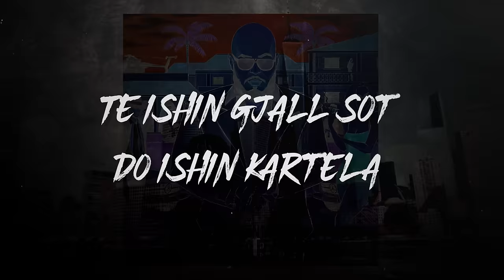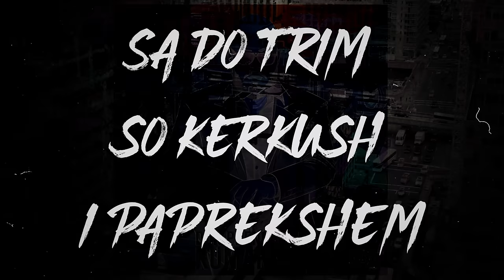Don Phenom - Rrugt e Zeza (Lyric Video)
Listen and watch the latest music video from Don Phenom.

🎵 Produced by: 𝗠𝗜𝗟𝗘𝗦
🎵 Lyrics by: 𝗗𝗢𝗡 𝗣𝗛𝗘𝗡𝗢𝗠
🎵 Beat by: 𝗡𝗔𝗥𝗧 𝗞𝗘𝗟𝗠𝗘𝗡𝗗𝗜
🎥 Video: 𝗠𝗜𝗟𝗘𝗦